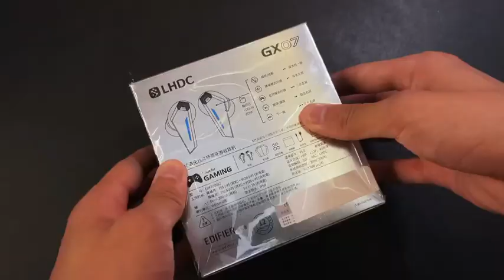hecate gx07 unboxing